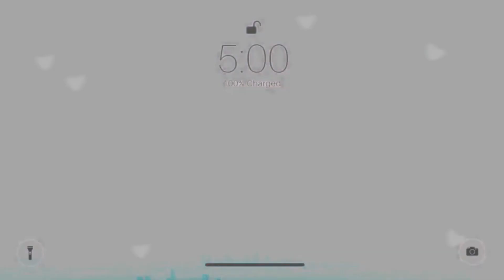YOUTUBERS try JOLLIBEE for the FIRST TIME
Youtubers Kory DeSoto and Colleen Ballinger aka Miranda Sings try Filipino fastfood chain Jollibee and confess love for Filipino fans and plans to visit the Philippines.